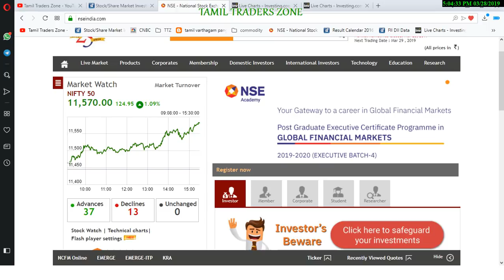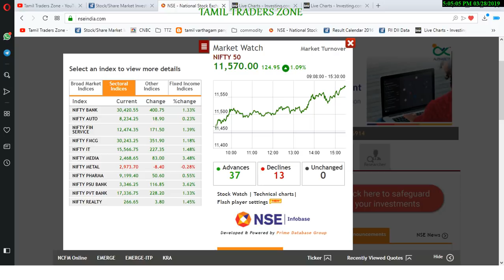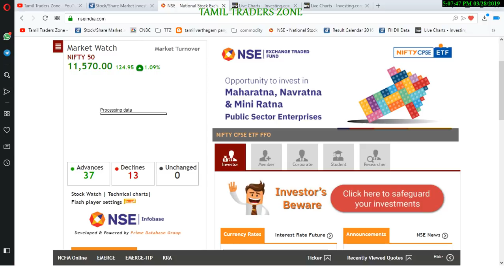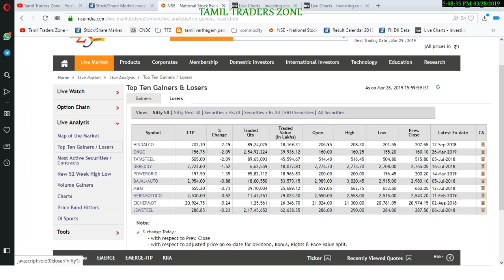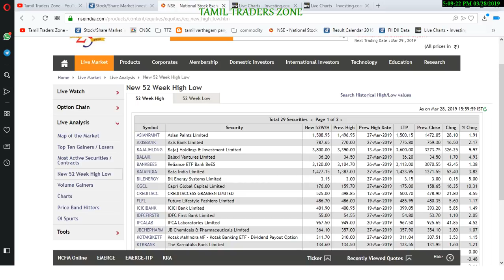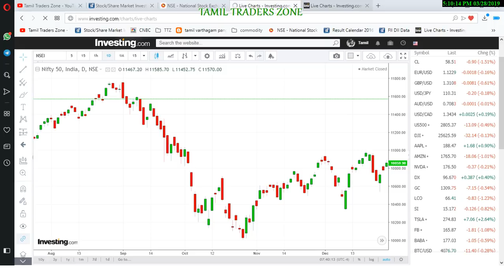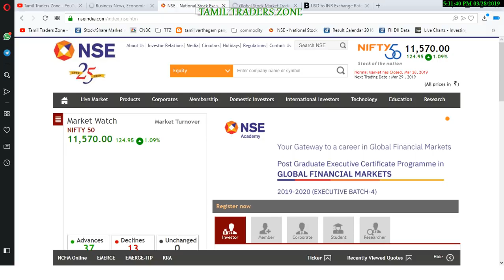28.03.2019|EQUITY MARKET|POST MARKET|Indiabulls Housing Finance Limited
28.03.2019|EQUITY MARKET|POST MARKET|Indiabulls Housing Finance Limited

Nifty gained 777 points during March series, the biggest series gain since January 2015.

The index managed to close above psychological 11,500 level aided by a positive market breadth and formed bullish candle on the daily chart, suggesting strong upside wave, experts said.

"Nifty registered a decent bullish candle before signing off the expiry session by erasing the losses recorded on March 27,"

index also registered a new swing high around 11,588 suggesting that positive momentum is still intact and once it manages a firm close above 11,580 then it can easily head to test its life-time high around 11,760.

short term traders to maintain long positions with a stop below 11,450

About 1633 shares have advanced, 979 shares declined, and 165 shares are unchanged. Have a great day & Thank you

Saranya
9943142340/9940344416